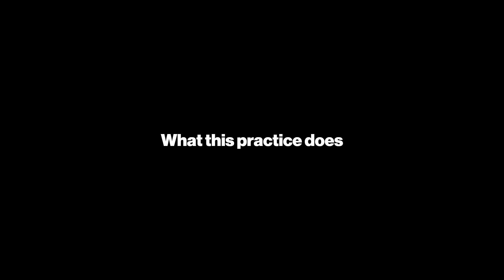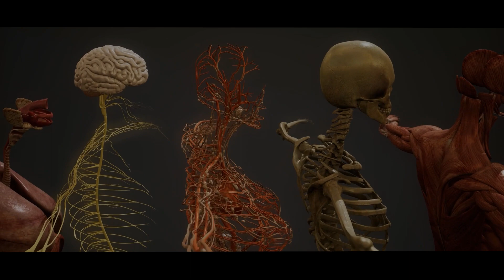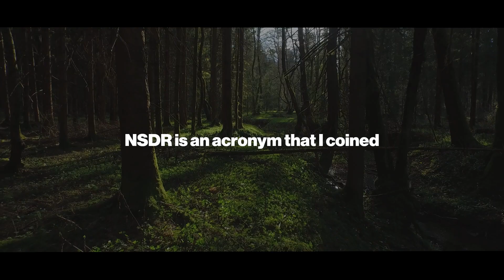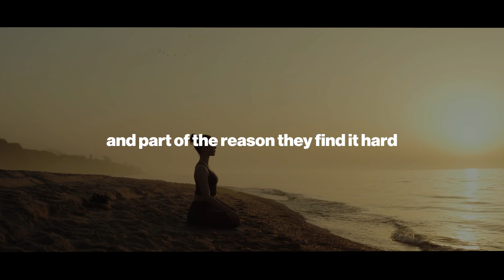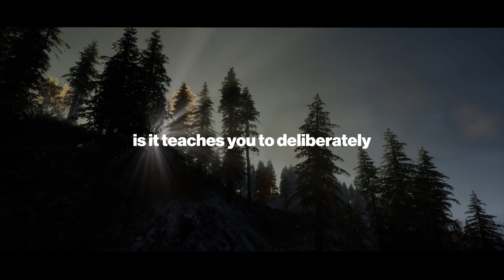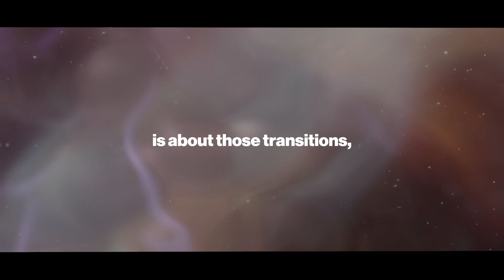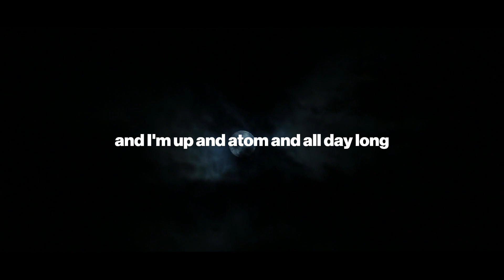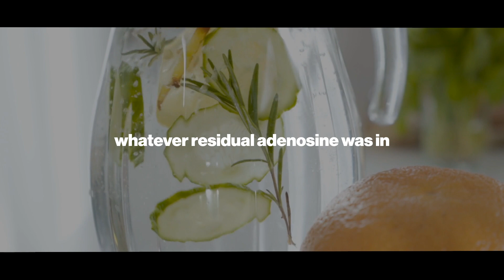Never Stress in any situation | Andrew Huberman